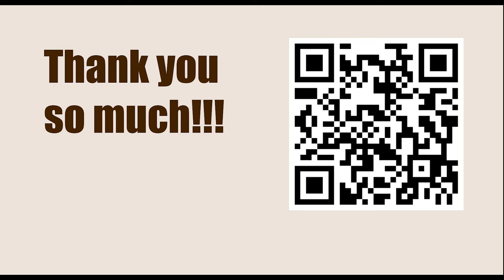Game 129 || Reti vs Alekhine, 1925 || GARY KASPAROV on My Great Predecessors - Part I